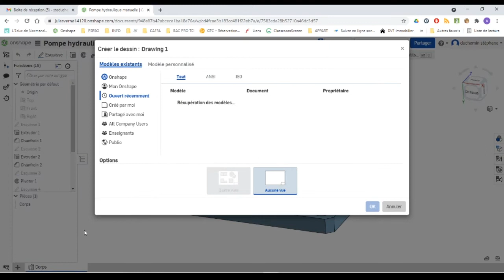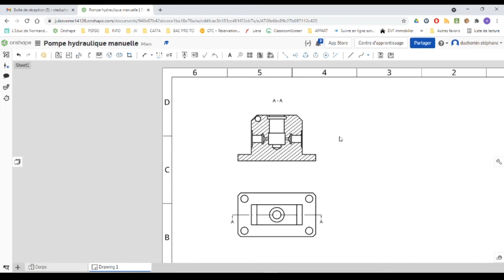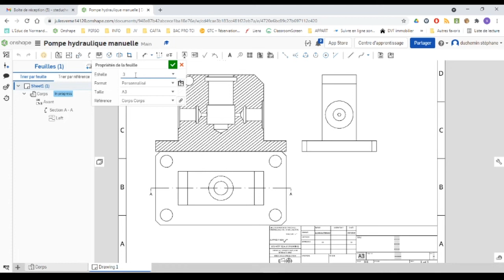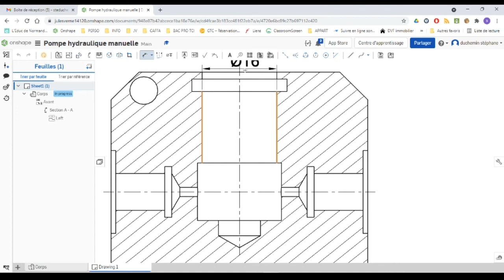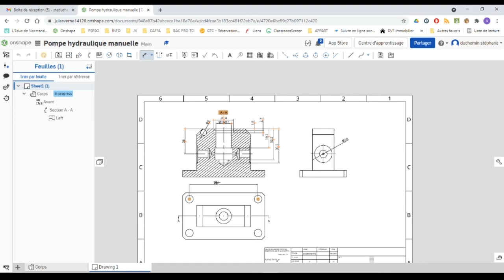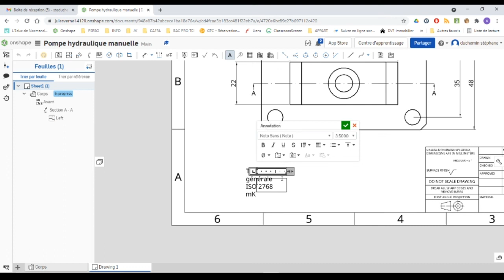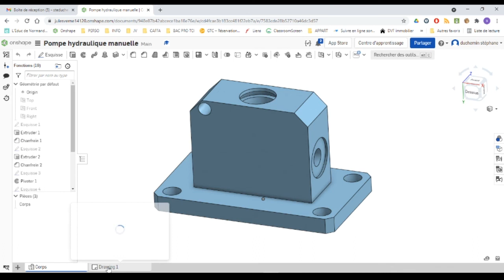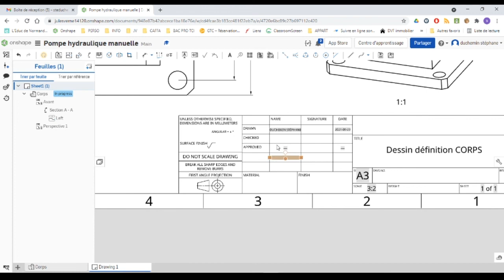Mise en plan CORPS pompe hydraulique